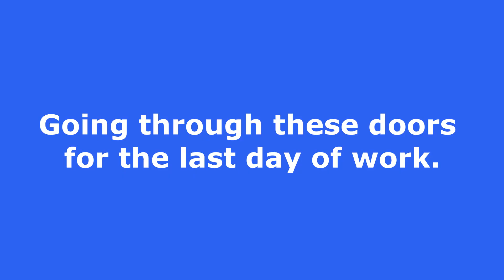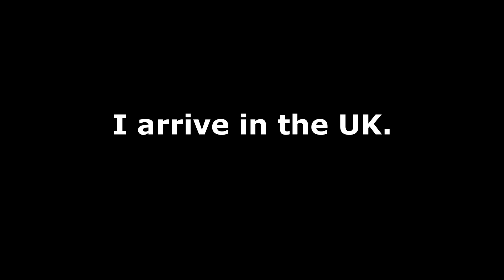US to UK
From a house to a narrowboat. With all the bits in between.